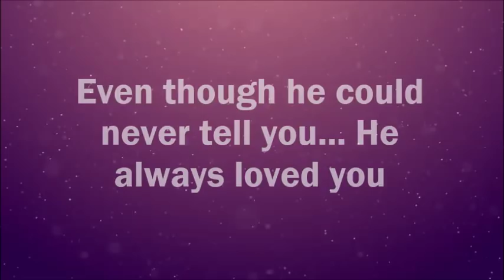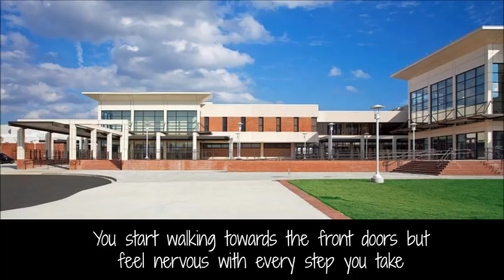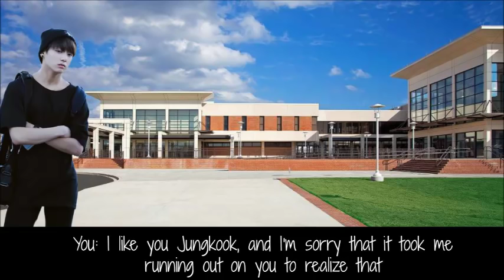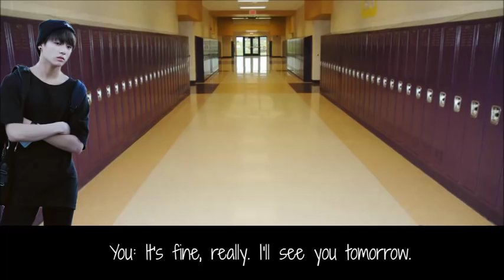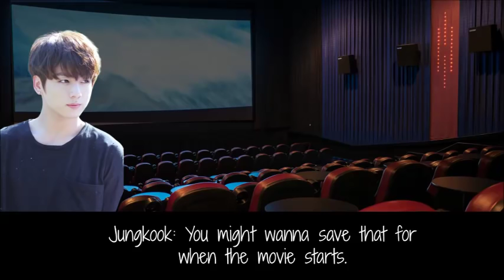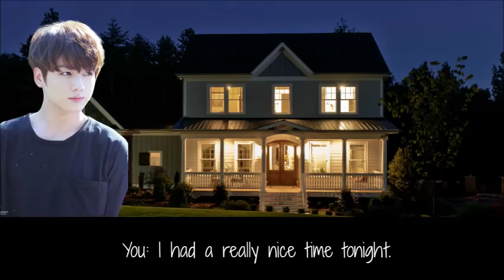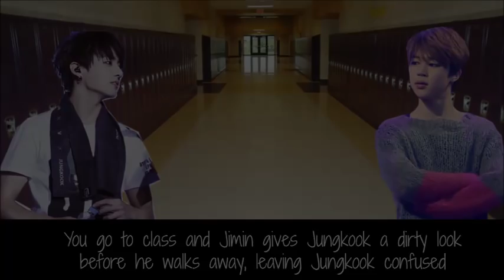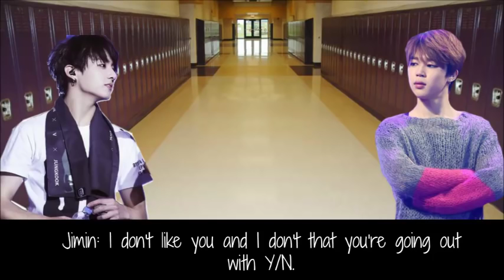[BTS/Jungkook FF Video] Falling For You Ep. 4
BTS/Jungkook FanFiction Video
Episode 4